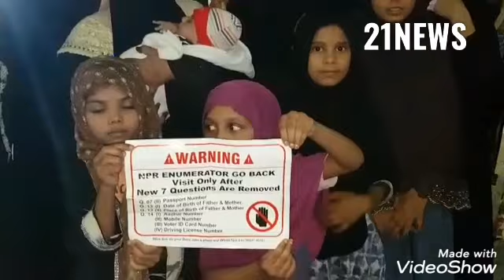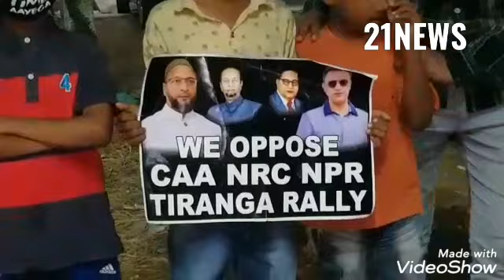Rajandernagar Mei Fish Building Pass Kale_Khanoon Ke Khilaf Pechlee Kai.Dinaoo Se Puraman Andaaz me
Rajandernagar Mei Fish Building Pillar No  230 Ke Pass Se
Jahan Kale_Khanoon Ke Khilaf Pechlee Kai Dinaoo Se Puraman Andaaz Mei Ehtejaj Ka SilSila Jari Hai .
Jis Mei Khwateen Ki Kaseer Tadad Shamil Hai, JisKe Kuch Manazir Aap Sab Ke Leye Pesh Keye Ja Rahee Hain .